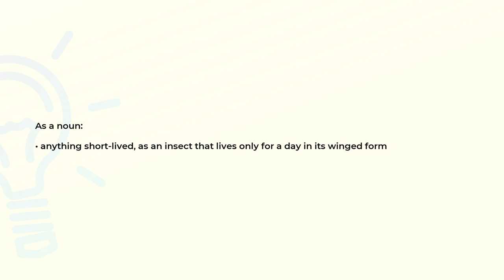What is the meaning of the word EPHEMERON?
Definition and spelling of the word EPHEMERON.

(00:00) Intro
(00:08) As a noun
(00:18) Spelling

As a noun (00:08):
• anything short-lived, as an insect that lives only for a day in its winged form